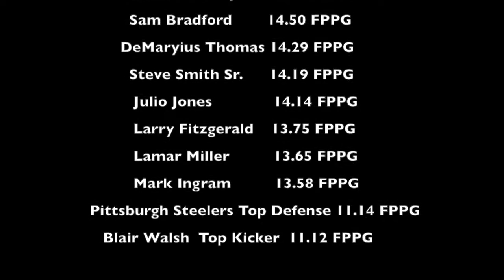My Week 7- 2016 Top NFL Fantasy Players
A list of my top players used in fantasy sports.